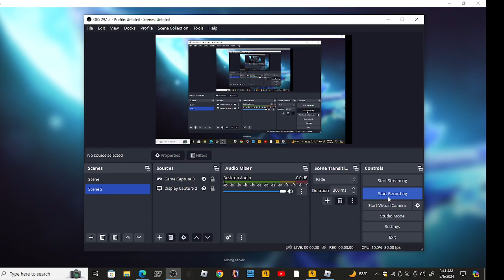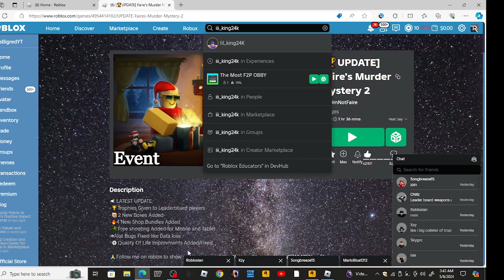claiming red flowerwood knife and red flowerwood gun 17# and 11#